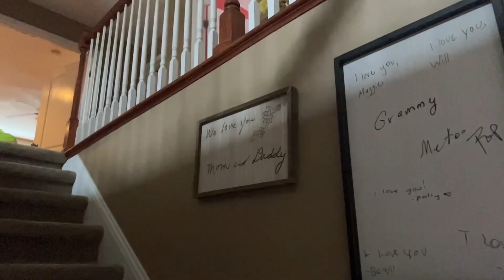The Amazing Spider-George 3!